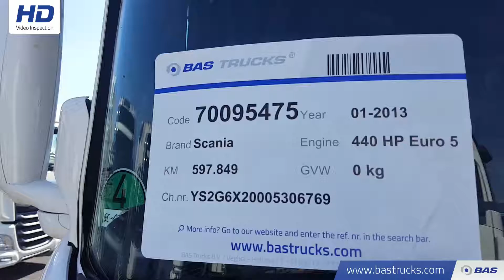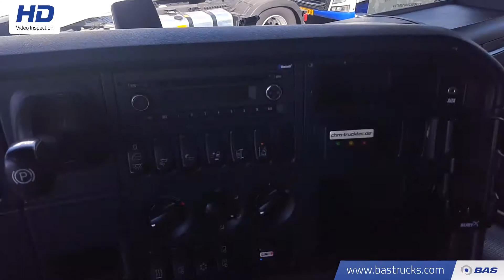70095475 Scania G440